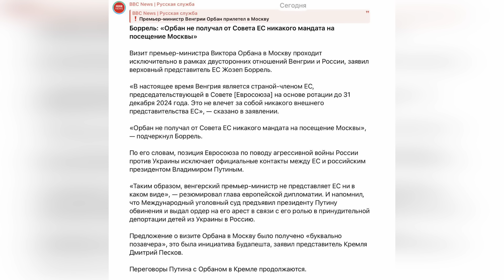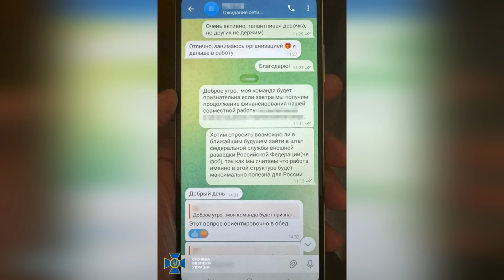Аэродромы и ПВО в Миргороде атакованы Искандерами. Что происходит?